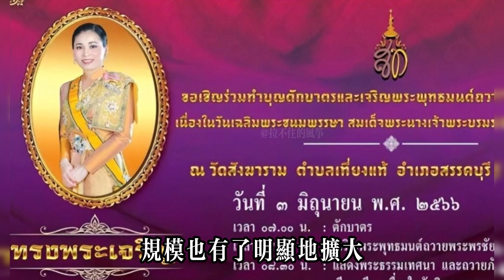泰國王室預祝蘇提達生日，即位4年來規模擴大，王后嚐到觀禮紅利，看了詩妮娜戴過的珠寶，才知道瑪哈對她有多偏愛#詩妮娜#泰王瑪哈#帕查拉#西拉米#提幫功#威廉#思蕊梵#詩琳通#蘇提達